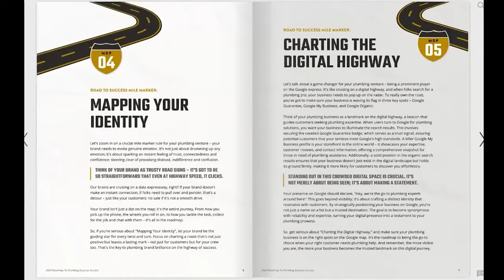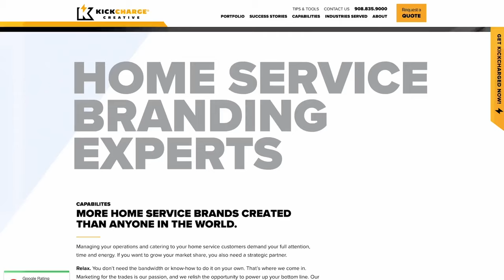How to start and grow a successful plumbing business: 7 steps for beginners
Are you starting or struggling with your plumbing business? Join Richard in this powerful Potty Talk episode as he and the Lovely Laura share 7 things you can do today that ensure plumbing business success. Potty Talk #418

Craving a break from the daily grind? We hear you! 🌴

Escape the hustle and join us for the ultimate getaway designed to refresh your mind and ignite your learning. Don't miss the exclusive MDP Freedom Lifestyle Retreat, happening May 15th to 19th.

🔸 FREE Million Dollar Plumber Blueprint to learn how to build a secure and profitable plumbing business to make more money and live a life you love.

🔸 JOIN the Million Dollar Plumber Success Academy where I teach you the BUSINESS of plumbing.